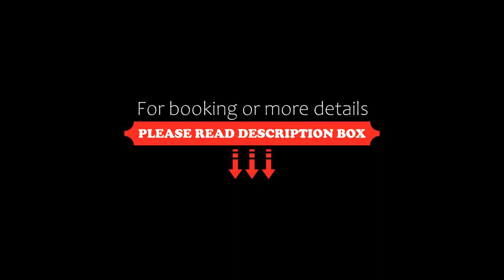Boudl Quraish, Jeddah, Saudi Arabia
About Property:
Set in Jeddah, 5.4 km from Mall of Arabia and 7.2 km from Jeddah Mall, Boudl Quraish offers accommodation with free WiFi, air conditioning, a restaurant and a bar.
The units come with tiled floors and feature a fully equipped kitchen with a microwave, a dining area, a flat-screen TV with satellite channels, and a private bathroom with bidet and slippers. A fridge, a minibar and stovetop are also offered, as well as a kettle.
A continental breakfast is available every morning at the aparthotel...
Property Type: Hotel
Address: Quraish Street, Al Salamah District , Al Salamah, 11372 Jeddah, Saudi Arabia
Searching For
1. Boudl Quraish - Jeddah - Saudi Arabia
2. Boudl Quraish - Jeddah - Saudi Arabia Address
3. Boudl Quraish - Jeddah - Saudi Arabia Rooms
4. Boudl Quraish - Jeddah - Saudi Arabia Amenities
5. Boudl Quraish - Jeddah - Saudi Arabia Offers and Deals
Audio Credit:
Track Title: Reasons To Hope
Artist: Reed Mathis